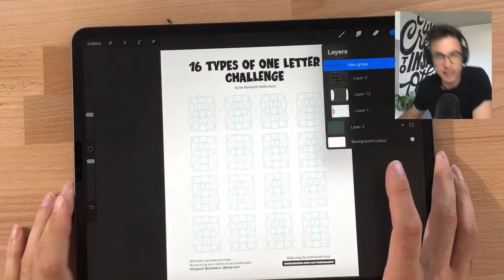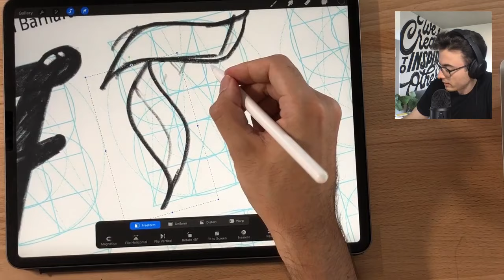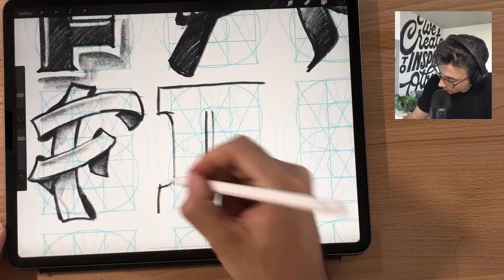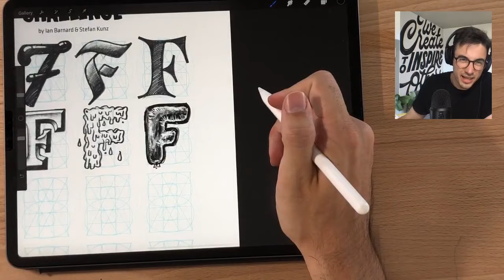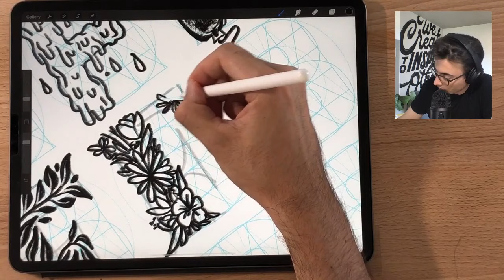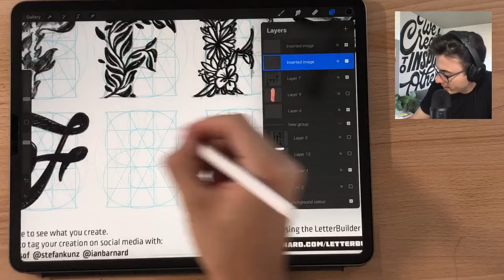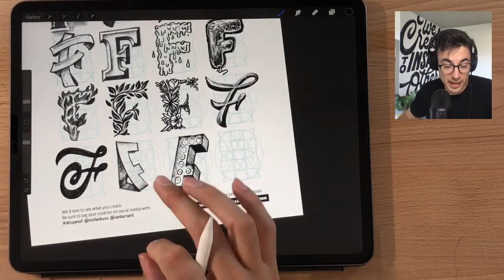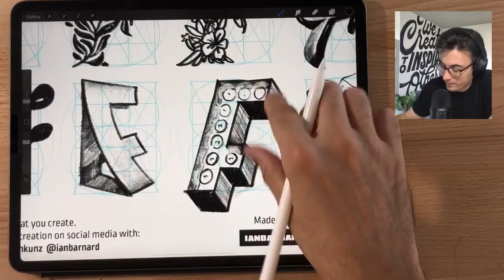16 Types Of... F - ✏️Draw With Stefan (Hand Lettering Exercise)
Practice your Styles in this drawing session & draw 16 different styles of one single letter! Creative Exercise!

Tag me in your final artwork.